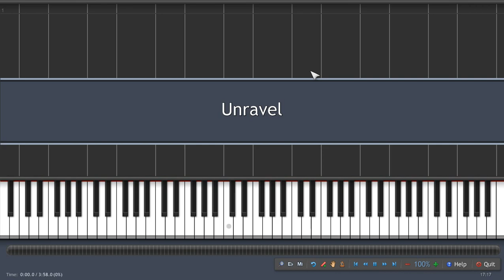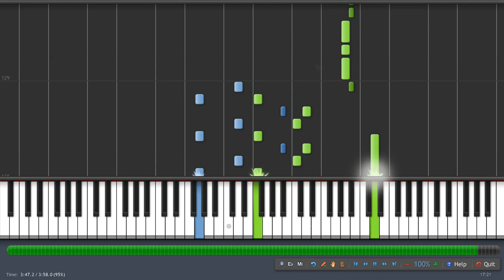Tokyo Ghoul: Unravel. Piano Tutorial (Synthesia)